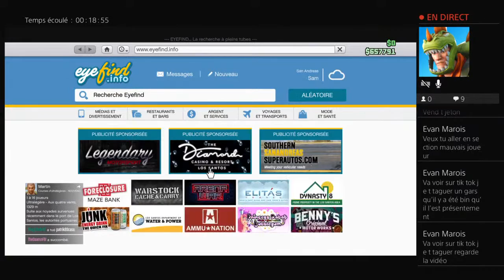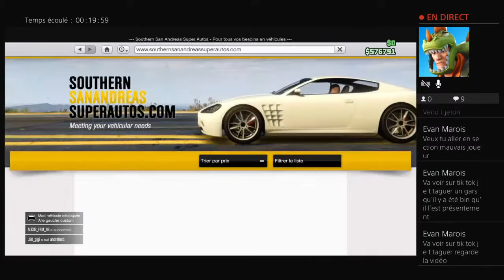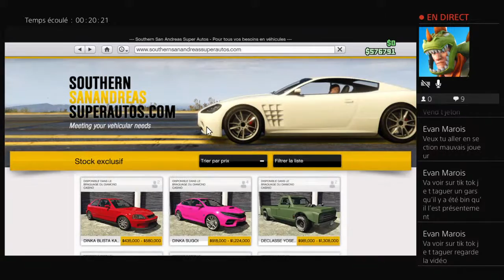The crew 2